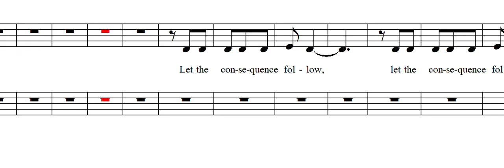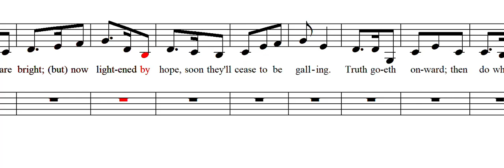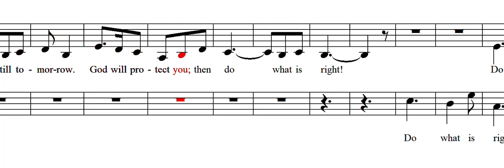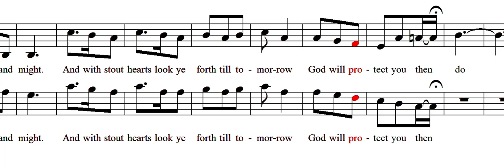Do What Is Right (Alto-Bass)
Text: Annon.